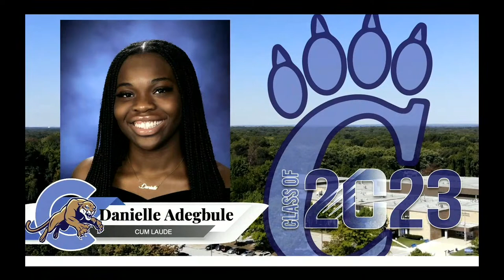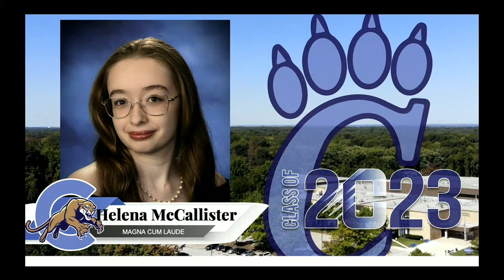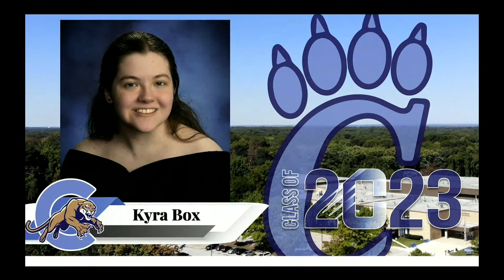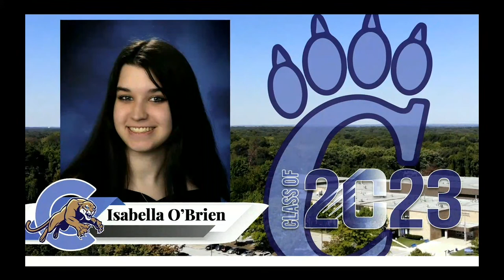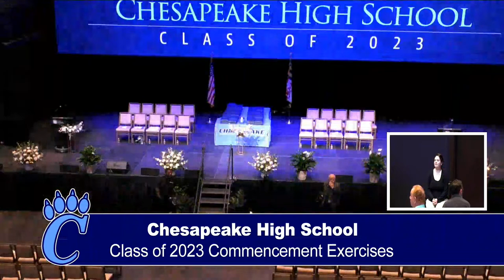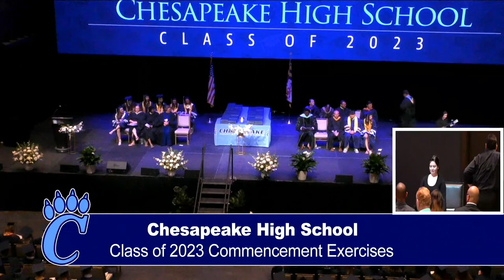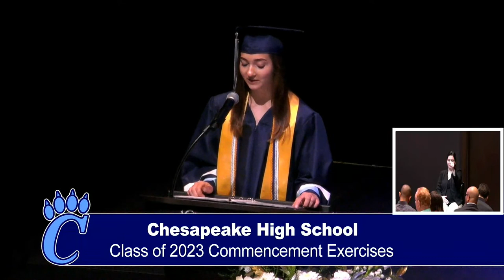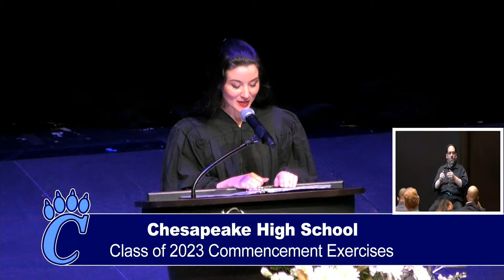Chesapeake High School Commencement Exercise, June 6, 2023